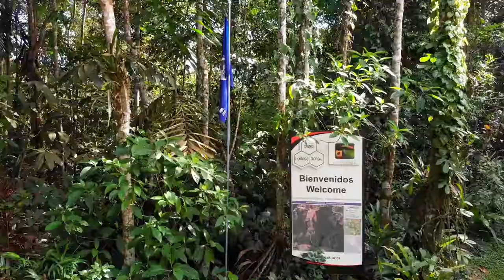Visite el Refugio de Aves Los Cusingos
Esta joya está escondida en Quizarrá de Pérez Zeledón, esperando a que usted venga y conozca donde vivió el ornitólogo Alexander Skutch.